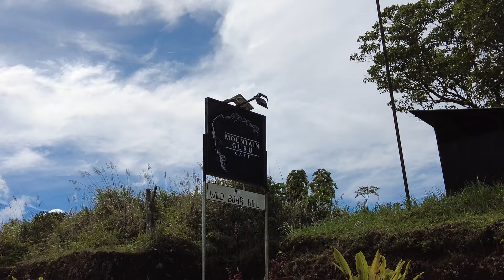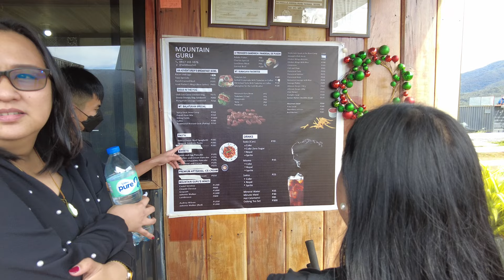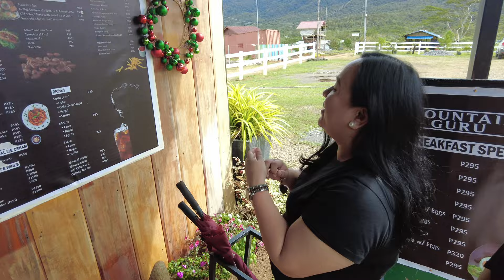ROADTRIP WITH THE FRIENDSHIPS | Shannel Alysson Cadelina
Hey Guys ♡

XO, Shannel

Let´s connect!

INTENDED

Intro/Outro music by John Cadelina - Metaverse Love Affair